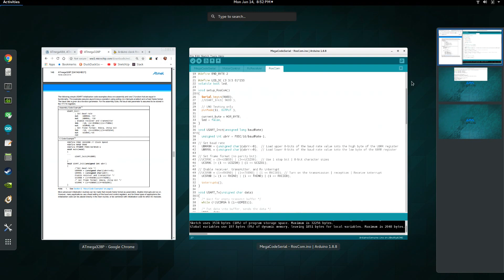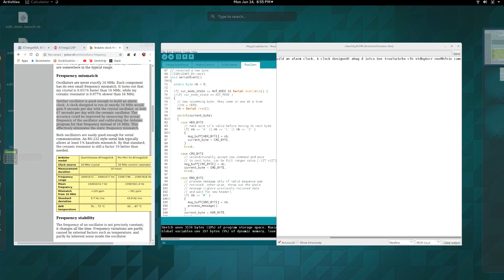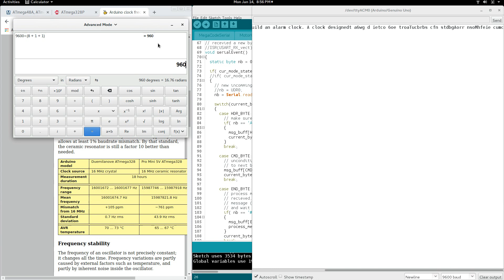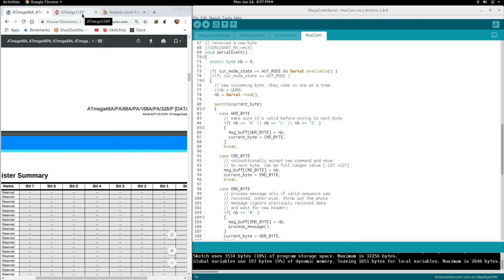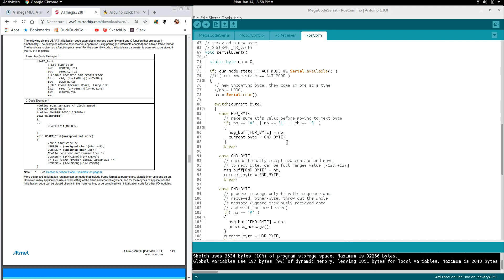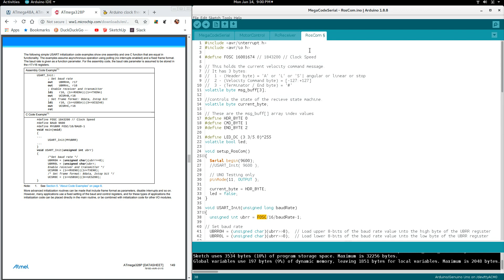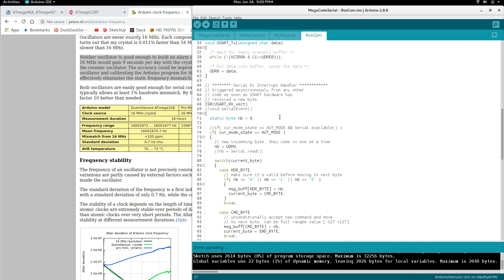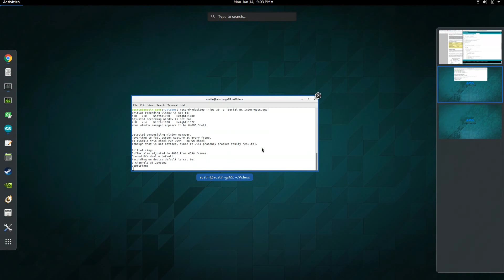Serial Rx Interrupts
Serial Rx Interrupts - w/ Arduino